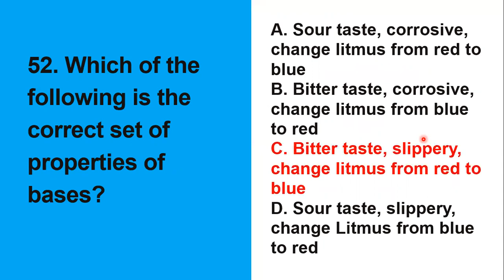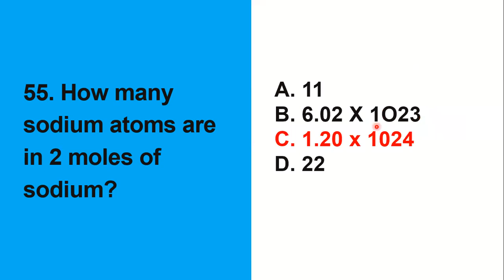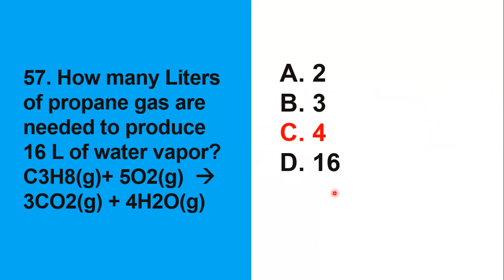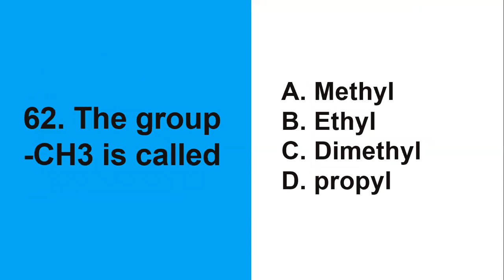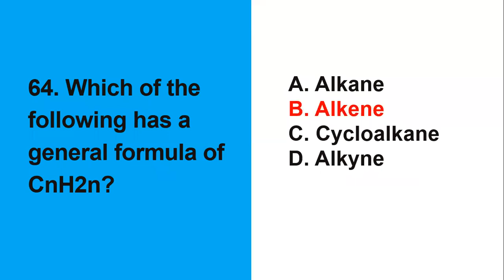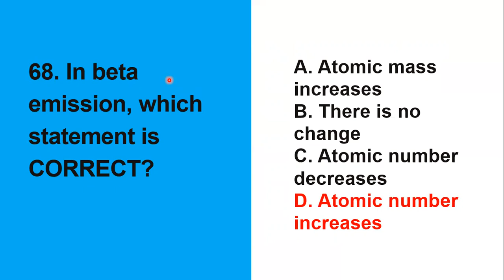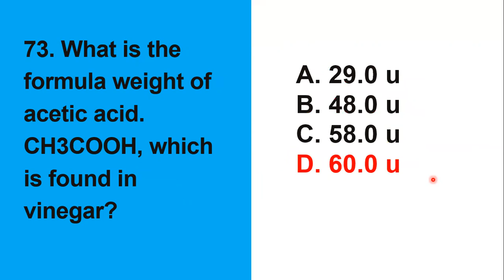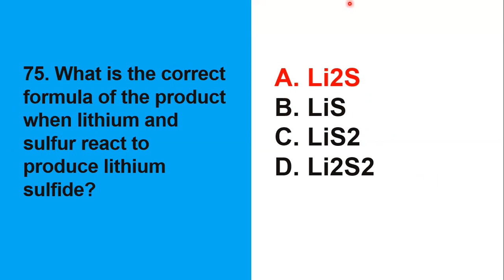Science Majorship | LET Reviewer 2023 | Final Coaching For LET Science Major | Chemistry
Are you a LET taker struggling with the Chemistry section of the Science Major exam? Don't worry, we've got you covered! Join our final coaching session for LET Science Major, where we'll be focusing on Chemistry. Sir Ikel will guide you through the most important topics, from atomic structure to chemical reactions and everything in between. We'll also provide you with valuable tips and strategies for answering multiple-choice questions and other exam techniques that will help you maximize your score. With our help, you'll be fully prepared to tackle any Chemistry question that comes your way. Don't miss out on this opportunity to improve your chances of passing the LET Science Major exam. Watch now and let's conquer Chemistry together!

85 Questions with Rationalization about Chemistry (For Science Majors)

[Science Majorship | LET Reviewer 2023 | Final Coaching For LET Science Major | Chemistry Blessing SET 3 | NEW ENHANCED TOS]